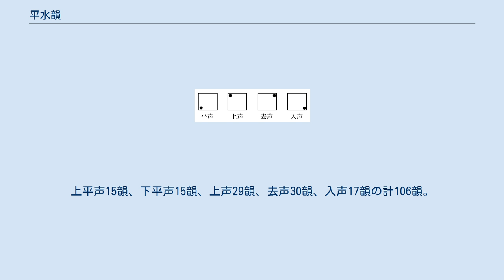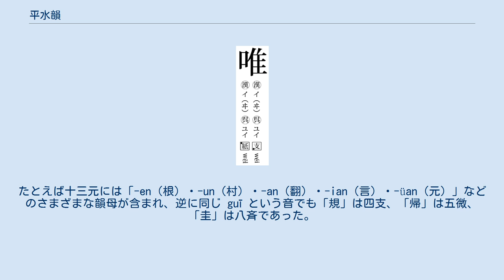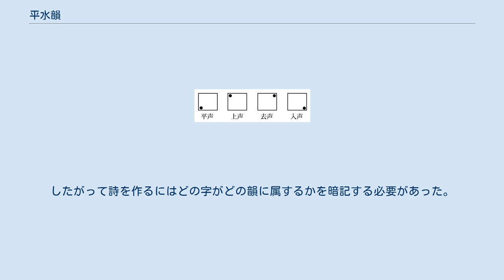平水韻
平水韻（へいすいいん、ひょうすいいん）は、 近体詩の押韻に使われる106韻。
一般に詩韻（しいん）と呼ばれるものはこの平水韻を指す。
『切韻』系の韻書を整理したもので、中古音の音韻体系を表している。
上平声15韻、下平声15韻、上声29韻、去声30韻、入声17韻の計106韻。
 平水韻という名は平水（現在の山西省臨汾市堯都区）という地名に基づくものであるが、その由来には2説あり、平水で刊行された金の王文郁の『平水新刊礼部韻略』（1229年）によるというものと、『壬子新刊礼部韻略』（1252年、現存せず。『古今韻会挙要』の序で言及）を著した劉淵が平水出身であったというものがある。
 2001年に敦煌莫高窟北区の石窟から出土した『排字韻』残巻2葉は平水韻の106韻と合致しており、高田時雄は劉淵の本や『排字韻』を王文郁の本の翻刻本であるとする。
 宋代の官韻書である『広韻』は206韻の体系を採っていたが、同用と言って隣り合う2つないし3つの韻について押韻しあってもよいという規定が定められていた。
この同用をまとめると117韻（現行本では113韻に変更されている）になる。
その後景祐6年（1037年）には同用規定13箇所に変更が加えられ、実質108韻になった。
科挙試験用に簡略化した韻書である『礼部韻略』（1037年）にはこの状態が反映されている。
これを同用でなく最初から韻目を統合してしまい、さらに上声の「迥」「拯」、去声の「径」「證」を併合して各1韻減らすと106韻になる。
この韻目は金の張天錫『草書韻会』や元の陰時夫『韻府群玉』でも採用された。
 平水韻はこの後、近体詩の押韻の根拠として現在に至るまで用いられた。
清代の『佩文韻府』にも平水韻が使われている。
 なお平声の字が多いため、平声は上下2巻に分けられ、それぞれ上平声、下平声と呼ばれる。
これは『切韻』以来の伝統で、単なる書物編成上の都合にすぎない。
 平水韻は押韻に使える字を増やすために単に切韻系韻書の隣り合う韻を機械的にひとつにまとめただけで、必ずしも中国語の実際の発音を反映していない。
このため現実の音で同じ音がふたつの韻に分かれたり、現実では違う音がひとつの韻に押し込まれたりすることになった。
たとえば十三元には「-en（根）・-un（村）・-an（翻）・-ian（言）・-üan（元）」などのさまざまな韻母が含まれ、逆に同じ guī という音でも「規」は四支、「帰」は五微、「圭」は八斉であった。
したがって詩を作るにはどの字がどの韻に属するかを暗記する必要があった。
 漢和辞典等での四声表記 四隅の圏点により四声を表す 漢和辞典等での韻目（韻分類）の表記例 「唯」の字は平声の支韻、または上声の紙韻という意味